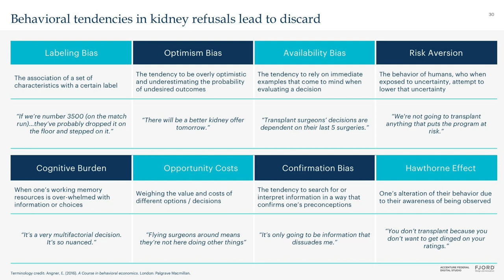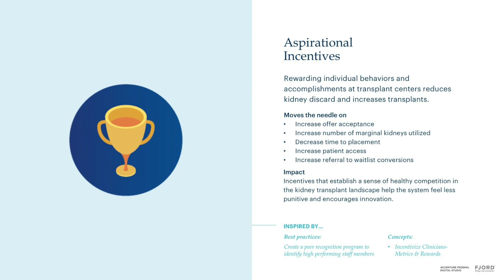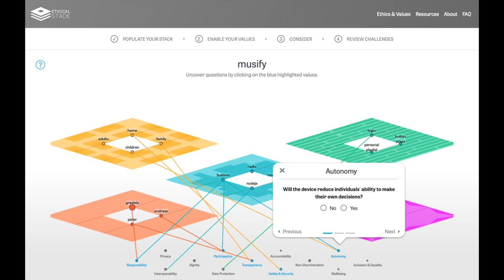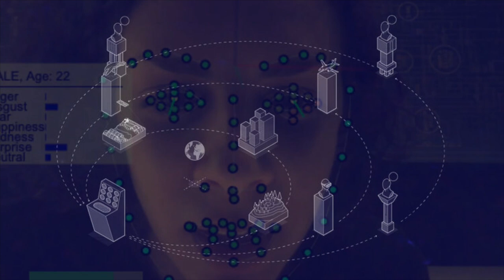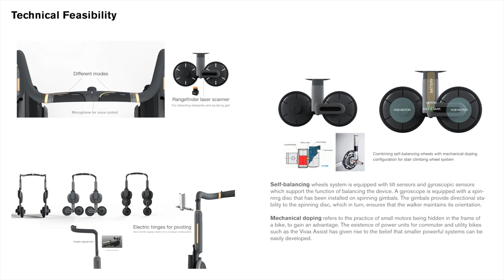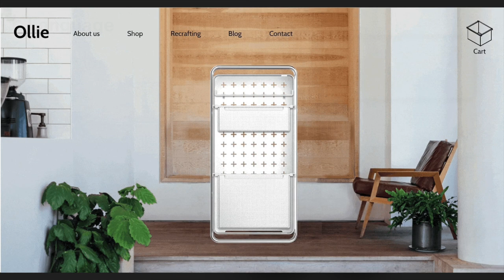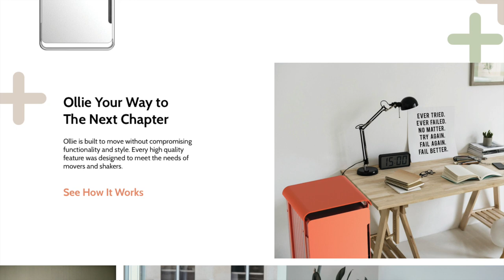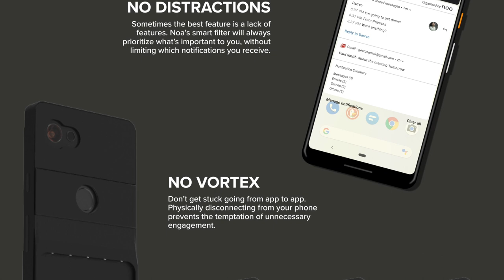2020 Core77 Design Awards- Strategy & Research Results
This year's Core77 Design Awards Strategy & Research team was led by Jennifer Passas, Brand Strategy Lead at Gensler. Joining her on the panel were Philippe Ostiguy, Brand & Creative Strategy at Exposure, and Maria Silva, Brand Strategy & Senior Designer at Mucca Design.